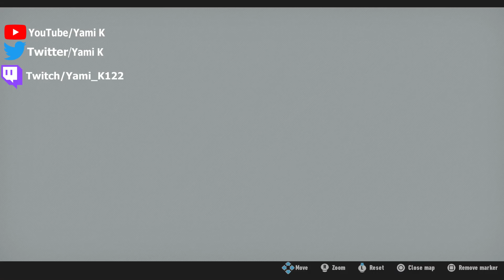REGULAR SHOW in SONIC FRONTIERS!!???